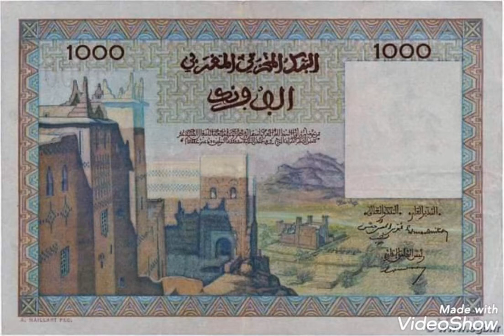1000 Francs / Morrocco bank note value and price rare.